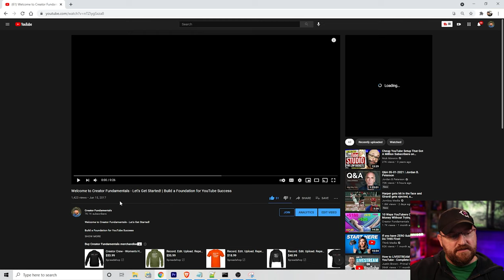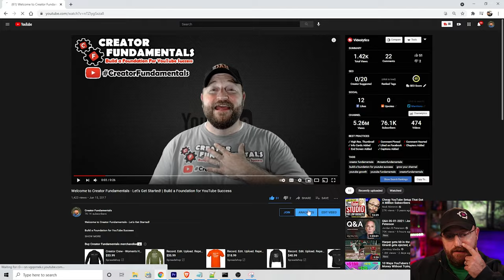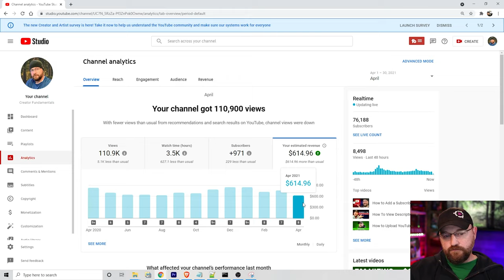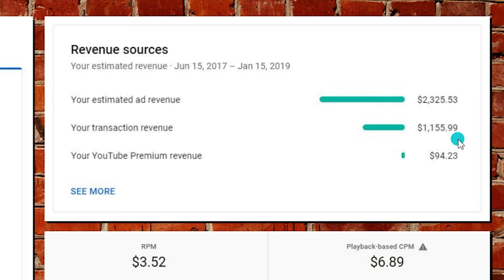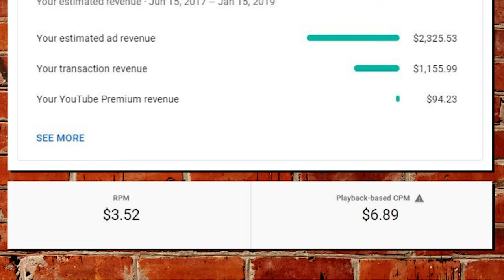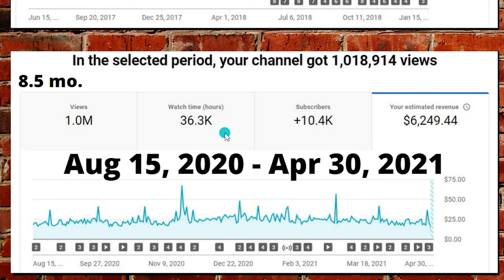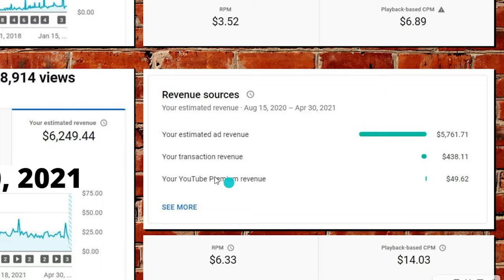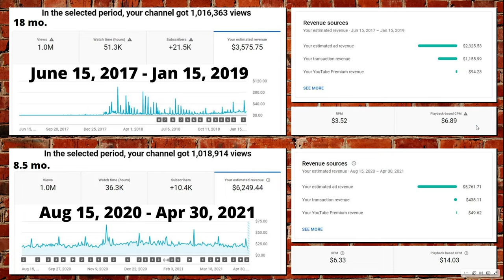How Much YouTube Paid Me For 1 Million Views | Then Vs. Now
In this video I expose the real numbers from my YouTube channel and show you how much YouTube paid me for 1 million views. I'll also show how my first million views earnings compare to my most recent million views earnings so be sure to check out the whole video.

Licensed Music, Sound Effects AND Stock Video Footage on one plan!

Appreciate Dan's content?

► My Camera
Canon 90D Video Camera Kit
My Canon 90D Body Only

► My Lens
Sigma 24mm 1.4 DG HSM Art

► My Lighting
Neewer Advanced 660 LED Video Light
LED Light Strips
Neewer Lighting Wall Mounts

► My Audio
Shure SM7B Studio Mic

Video Tripod
Vertical Dual Monitor Stand

YouTuber Starter Gear
Amazon Tripod
Tripod Phone Mount

As an Amazon Associate I earn from qualifying purchases: This description contains affiliate links that allow you to find the items mentioned in this video and support the channel at no additional cost to you. I get commissions for purchases made through links in this description. Thank you for your support.